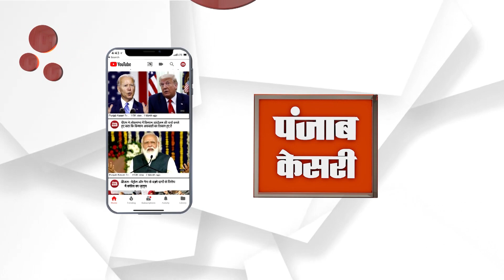SPA CENTRE की आड़ में चल रहा था देह व्यापार का गोरखधंधा, 4 लड़कियों सहित 6 गिरफ्तार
कैथल के उप मंडल गुहला चीका में गुप्त सूचना के आधार पर कार्रवाई करते हुये पुलिस ने एक स्पा सेंटर पर छापेमारी कर सैक्स रैकेट चला रही 4 लड़कियों और 2 लड़कों को पकड़ा है। शुरुआती जानकारी के मुताबिक इस स्पा सेंटर को एक होमगार्ड का जवान चला रहा था। मौके से होमगार्ड जवान की इनोवा गाड़ी और उसकी वर्दी भी बरामद की गई है।